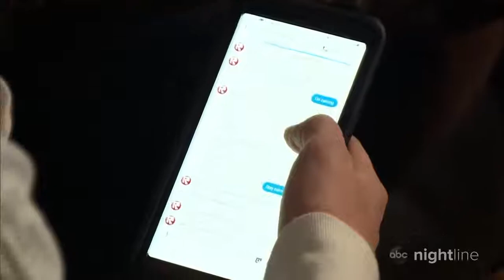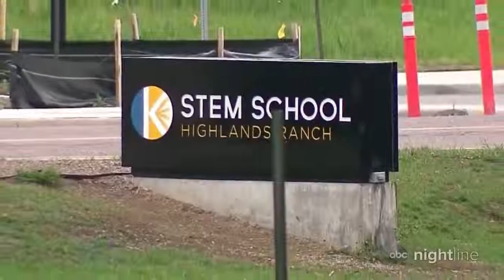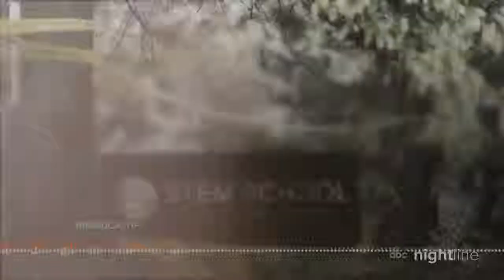Deadly School Shooting In Colorado Revives Painful Memories For Community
May 09, 2019 - Two suspects are in custody in connection to the shooting at the STEM School in Highlands Ranch, which left one student dead and eight others injured, authorities said.